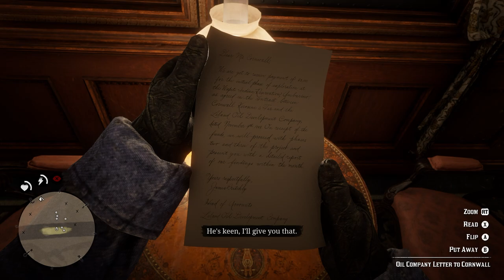Eastward Bound / RED DEAD REDEMPTION 2 / Part 2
This is part 2 of Red Dead Redemption 2 no commentary playthrough

Red Dead Redemption 2 is a Western-themed action-adventure game set in an open world environment. It is played from either a third or first-person perspective and the player controls Arthur Morgan, an outlaw and a member of the Van der Linde gang. The game features both single-player and online multiplayer components. The game will continue to use the Honor system from its predecessor, Red Dead Redemption, which, based on how the player interacts with non-playable characters (NPCs), will affect how settlements, towns, and other groups will react towards Morgan. In 1899, the era of the Wild West is coming to an end. After a robbery in the town of Blackwater goes wrong, outlaw Arthur Morgan and the Van der Linde gang are forced to flee. With the authorities and the best bounty hunters in the nation massing on their heels, the gang must rob, steal, and fight across miles of American wildness and civilization to survive. As internal divisions threaten to tear the gang apart, Arthur must choose between his own ideals and his loyalty to the gang. Among the returning characters are John Marston and Dutch Van der Linde, the protagonist and an antagonist from the previous game, respectively.